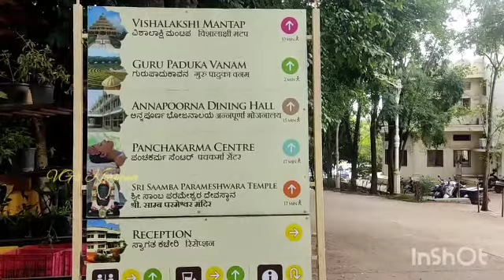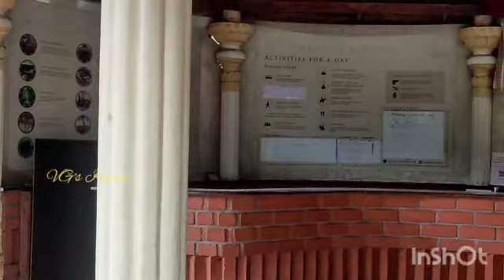ಆರ್ಟ್ ಆಫ್ ಲಿವಿಂಗ್ ಅಂತಾರಾಷ್ಟ್ರೀಯ ಯೋಗ ಮಂದಿರ, ಬೆಂಗಳೂರು | Art Of Living International Yoga center Balore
ಆರ್ಟ್ ಆಫ್ ಲಿವಿಂಗ್ ಅಂತಾರಾಷ್ಟ್ರೀಯ ಯೋಗ ಮಂದಿರ, ಬೆಂಗಳೂರು | Art Of Living International Yoga center Bangalore

VG's Khajana